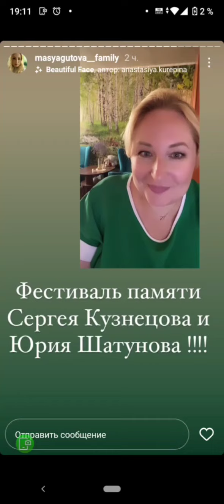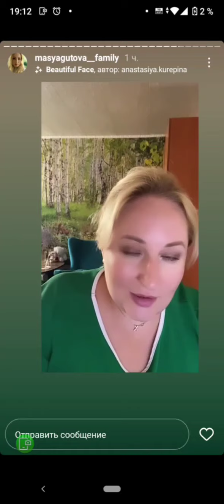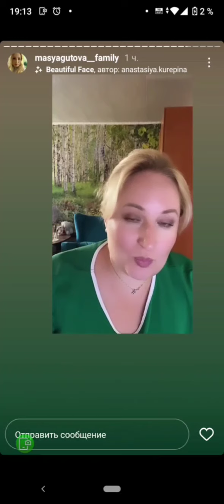В г.Оренбугре откроют Сквер и Улицу в память о группе "Ласковый Май".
Для тех, кто хочет выразить благодарность и поддержать проект:
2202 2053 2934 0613  Сбер , Алексей Исак.